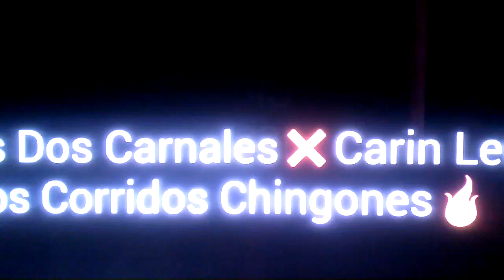ID XHGX La Mejor FM 92.5 San Luis De La Paz, Guanajuato.